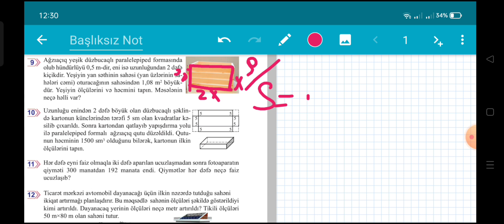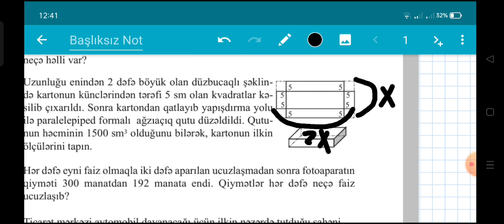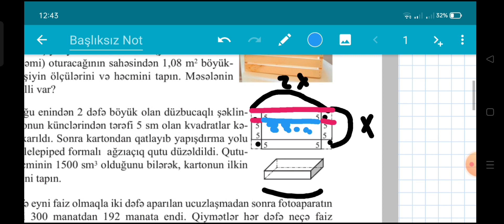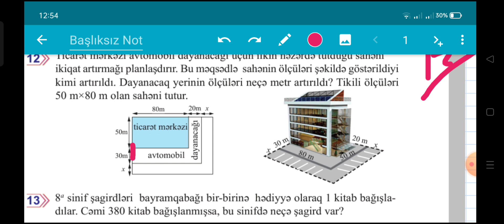Riyaziyyat 8_ci sinif dərslik səhifə 68... Kvadrat tənliklərin tətbiqi ilə məsələ həlli